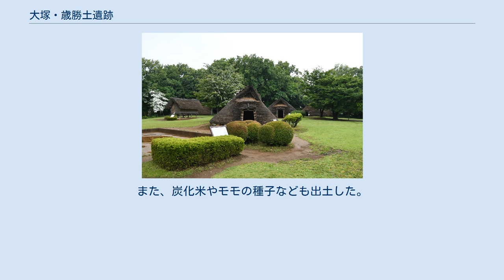大塚・歳勝土遺跡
大塚・歳勝土遺跡（おおつか・さいかちどいせき）は、神奈川県横浜市都筑区（港北ニュータウン内）にある弥生時代中期の遺跡。
国の史跡。
 大塚・ 歳勝土遺跡 位置 1972年（昭和47年）に港北ニュータウンの開発に伴う事前の発掘調査で存在が明らかとなる。
大塚遺跡は高台に作られた弥生時代中期の環濠集落であることが確認された。
歳勝土遺跡では、大塚遺跡の環濠とその周囲に広がる土塁に近接した一帯から方形周溝墓群が発見されて、年代的にも同時代であることが確かめられ、環濠集落（大塚遺跡）に住んだ人びとの墓地であることが明らかになった。
 弥生時代の大規模な環濠集落が完全な形で発掘されたのは極めて稀有な例である。
 両遺跡の全体像が明らかになった結果、居住域と墓域が一体的に把握できる貴重な遺跡であるとして残存部分が1986年（昭和61年）1月31日に国の史跡に指定された。
 現在、歳勝土遺跡と大塚遺跡の東側3分の1の面積にあたる約33,000平方メートルが保存されている。
大塚遺跡の中央部及び西側は開発によって高台ごと削り取られてしまい、消滅した。
 大塚遺跡で発見された遺構のうち竪穴住居址27軒を保存（うち7軒を復元）し、高床式倉庫と考えられる掘立柱建物は検出された10棟のうち1棟を復元、また、環濠を長さ250メートルの範囲で復元し保存している。
歳勝土遺跡は、発見された遺構25基の方形周溝墓を保存し、うち5基を復元して保存している。
 現在は、史跡周辺を歴史体験施設「大塚・歳勝土遺跡公園」として横浜市歴史博物館とともに一体的に整備し、保存と活用を図っている。
 大塚遺跡では約90棟の竪穴住居跡と、10棟の高床式倉庫跡が発見された。
また、炭化米やモモの種子なども出土した。